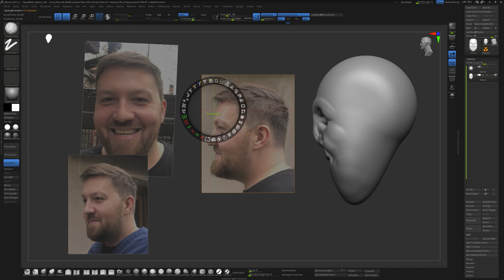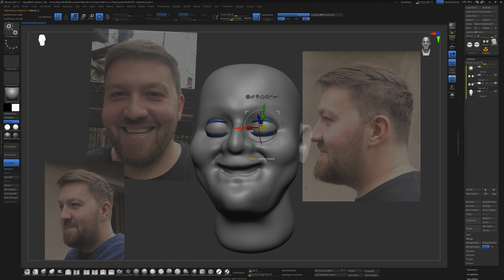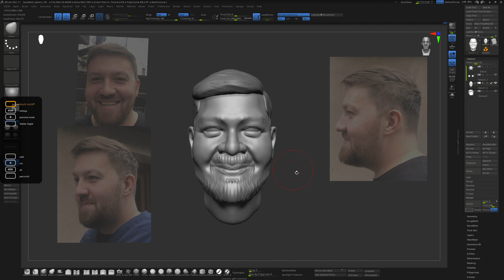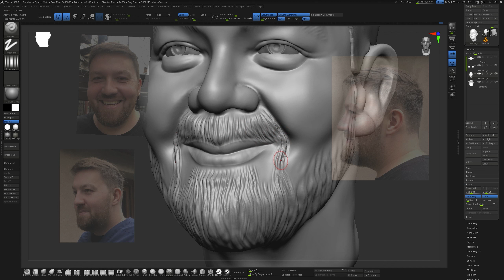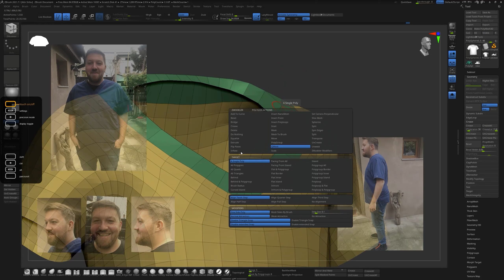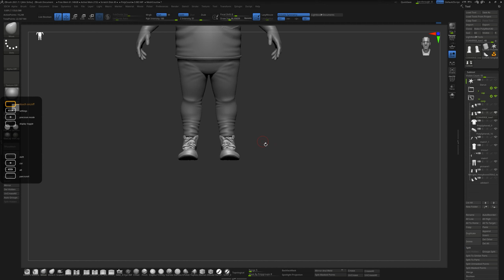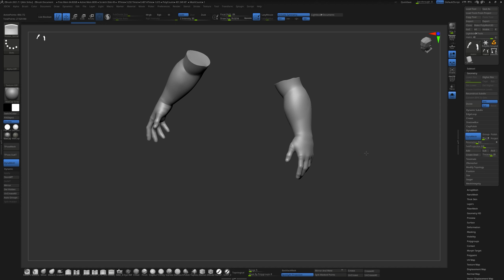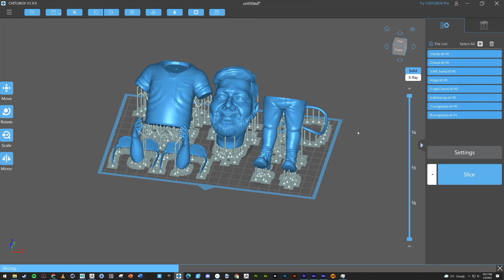3D character modeling and 3d printing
Hi!
This is Danut, the brother of a friend of mine. Here I model him in Zbrush and then prepare him for 3D printing. I start with large shapes, I try as much as possible to find his likeness and then I go into details.

NEXT: the print, sanding the printed parts, magnets, color and pack.

Chapters:
0:00 - big shapes
3:40 - face details
9:30 - clothes
11:48 - sneakers
13:54 - preparing the body parts for print

Program: Zbrush
- bam. bam. - Yomoti
- Nothing for Me (Instrumental Version) - Lupus Nocte
- Torre - Ch@ntarelle